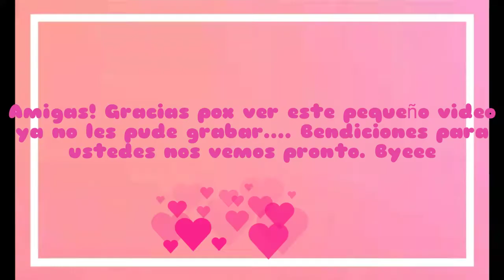Viernes Hogar# Planchar# Rutina Express de viernes en casita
Cómo están!! Les traigo este pequeño videito . Bye amigos🙋

Estoy en Instagram como @ad_riana5056